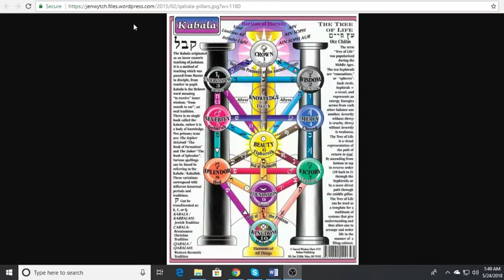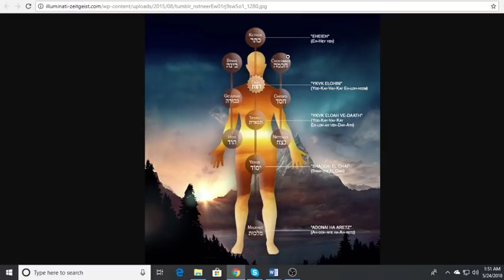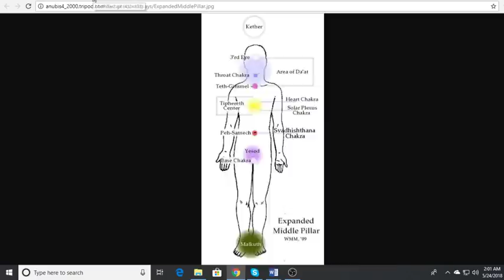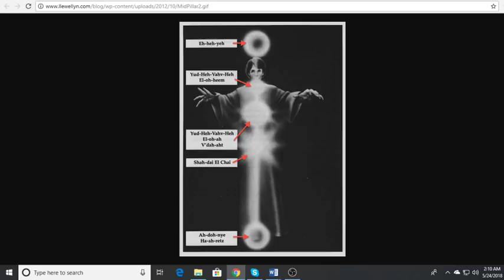*The Middle Pillar Meditation*Kabbalah* Esotericism*Hermetic Knowledge*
If You Enjoy The Channel And Want To Help Get The Message Out-